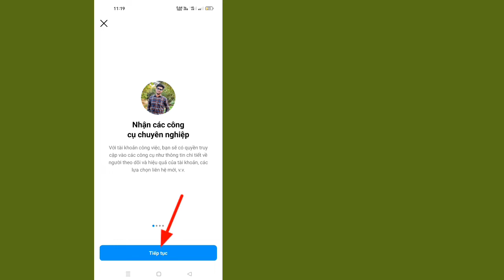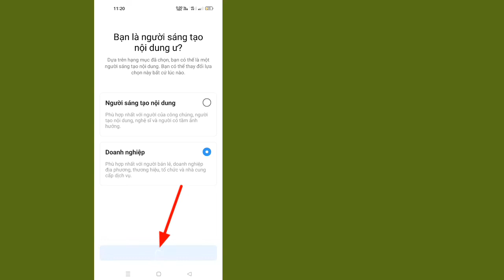Làm thế nào để Instagram Reels Tiền thưởng Tùy chọn Không hiển thị Tiền thưởng không hiển thị vấn đề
Xin chào Dosto Là Video tôi aap sabhi ko bataya hu ki agar Aapke Tài khoản Instagram tôi reels Thiết lập Phần thưởng Tùy chọn Hiển thị Nahi Kar Raha Hai cho Kiya Kar Sakte Hai

Mỏ của bạn:

 Phần thưởng phát trên Instagram không hiển thị

 cuộn tùy chọn kiếm tiền không hiển thị

 tùy chọn phần thưởng thiết lập cuộn không hiển thị

 reels bonus option nahi aa raha hai

 cuộn instagram chơi Tiền thưởng bị thiếu

 Tùy chọn phần thưởng cho tôi cuộn trên Instagram không hiển thị

 tùy chọn tiền thưởng cuộn không có sẵn

 làm thế nào để nhận được tùy chọn tiền thưởng cuộn